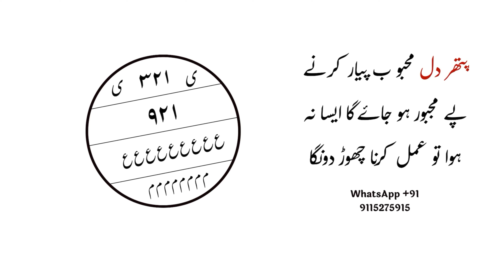पत्थर दिल महबूब प्यार करने पे मजबूर हो जाए गा ऐसा ना हुआ तो अमल करना छोड़ दूँ गा ! Amliyat Ka Badsha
Abbut this video! Is video me ham ne bataya hai ki patthar dil insan bhi mom ho jaye ga pighal jaye ga ap se Mohbbat karne lage ga agar aisa na hua to amal karna chod dun ga ye Mohbbat ka zabrdast powerful taweez hai is taweez ko ik bar zarur aazamaye aur hame dua me yad rakhen!